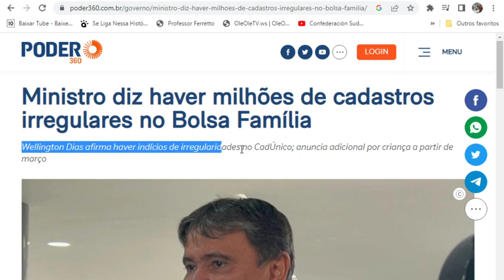BOLSA FAMÍLIA! PREPARE O CORAÇÃO! SAIU A MELHOR NOTÍCIA!👈😍2 GRANDES MUDANÇAS🤞 Grana FalaMinistro ✨